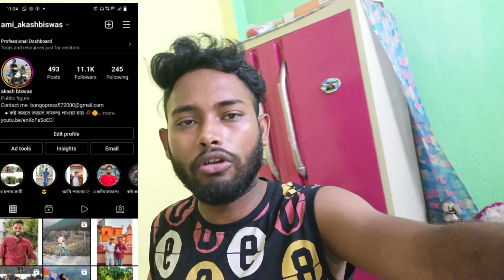বানটি আর অয়ন বলছে আমার সাথে ঘুরতে যাবে😍 |অবশেষে বাড়িতে ইঁদুর ধরলো🐀| কি কেলোর কৃত্তি😂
(সোশ্যাল মিডিয়াতে আমাকে পাবে 👇)

Challenge video
Ami akash family vlog
100k coming soon
Life style vlog
Story video
Bengali family vlog
Akash biswas story video
Ami akash life story
My life
My family
Akash biswas daily vlog
Life style daily vlog
Akash Biswas
100k love
Ami akash 100k coming soon
Ami akash family vlog video
Akash Biswas Vlog
Ami akash vlog video
Ami akash Daily vlog
Akash Biswas family vlog video

Thank you ভিডিও টা দেখার জন্য। ❤️